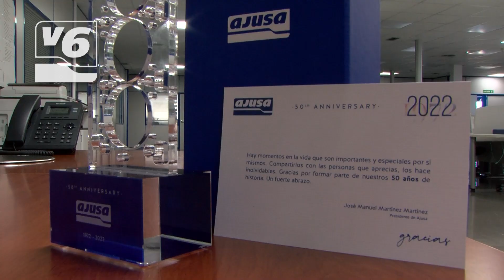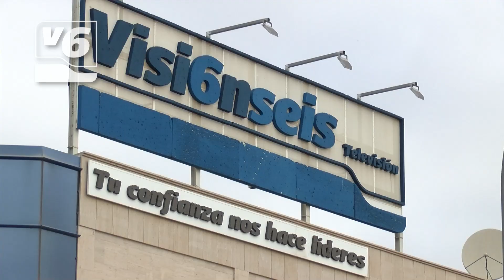EDITORIAL | Pascual Martínez usa la Policía Local para su servicio personal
El intendente jefe de la policía local de Albacete, Pascual Martínez, ha rechazado un detalle de Ajusa por su 50 aniversario, y lo ha hecho usando medios púbicos, que pagamos todos los albaceteños, enviando una patrulla policial a la sede de la empresa para devolver el presente. Ha hecho uso de su poder, con poca elegancia, porque no comulga con que Vision 6 televisión dé voz a las críticas y denuncias policiales que le afectan. Por cierto, Ajusa y esta casa forman parte de la misma corporación.